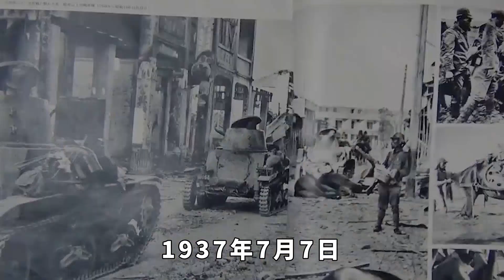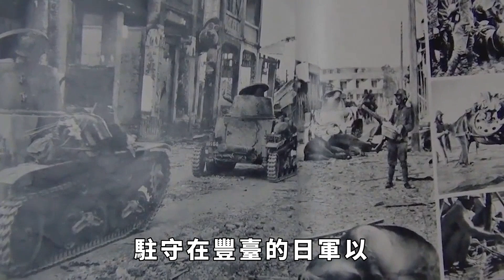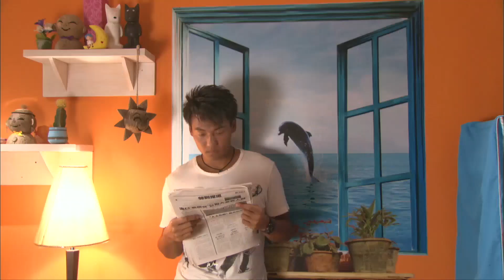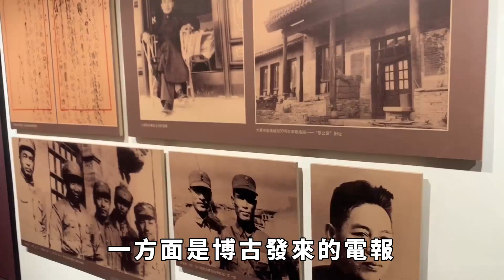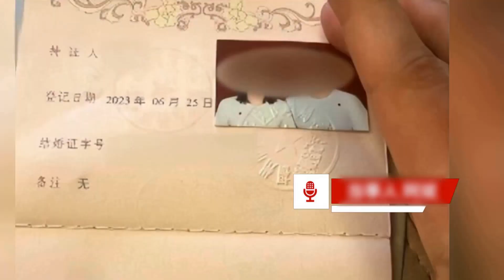蔣介石暗施毒計，連周恩來都中計，唯有毛主席保持清醒，巧妙破解！【繁華五千年】歷史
1943年軍區副司令遇害，兇手職務太高沒人敢動，毛主席：不管是誰，抓起來槍斃
1946年張靈甫拿下兩淮，看到繳獲的軍裝後，為何卻感嘆:明年我將死無葬身之地